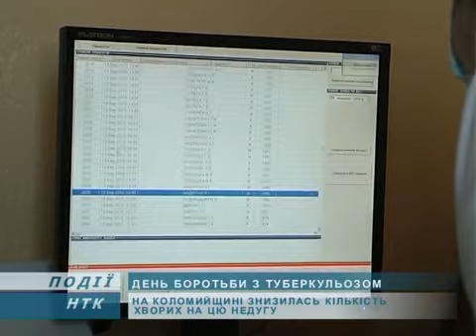Сьогодні - День боротьби із туберкульозом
Початок минулого десятиріччя характеризувався погіршенням епідемічної ситуації з туберкульозу в багатьох країнах світу. Щороку в світі виявляється до 10 млн. нових випадків захворювання на туберкульоз, від якого помирає близько 3 млн. осіб. Загальна кількість хворих на туберкульоз сягає 50-60 млн. У звязку з цим Всесвітньою Організацією Охорони Здоровя у 1993 році туберкульоз був проголошений глобальною небезпекою і з метою привернення уваги до неї країн всього світу вирішено відзначати 24 березня, як Всесвітній день боротьби з туберкульозом.